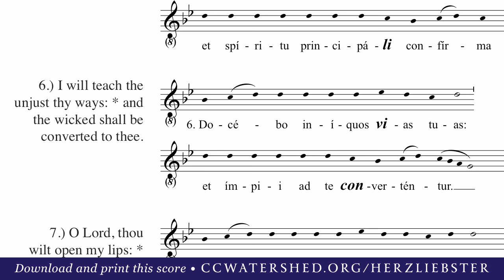EQUAL VOICES (Rehearsal Videos) • Lenten SATB Motet